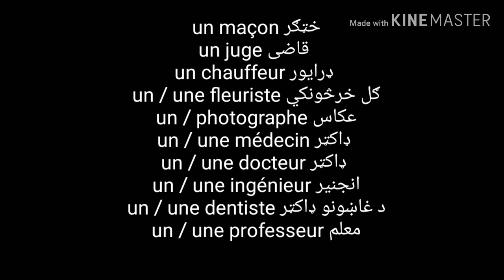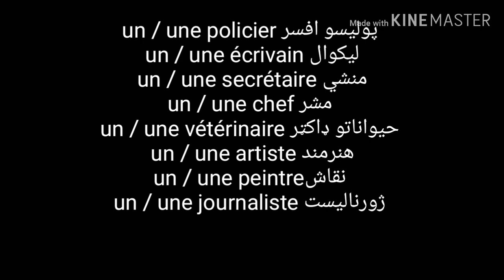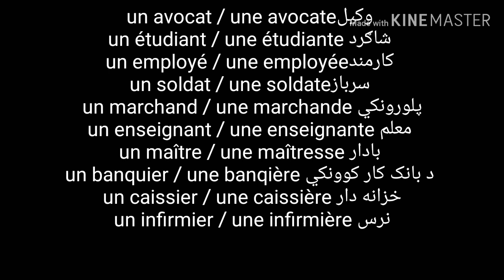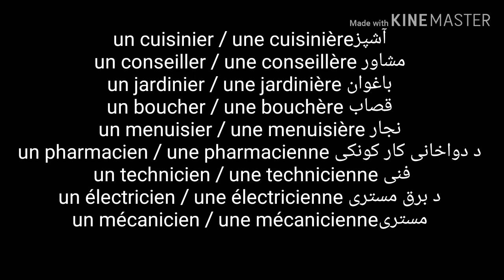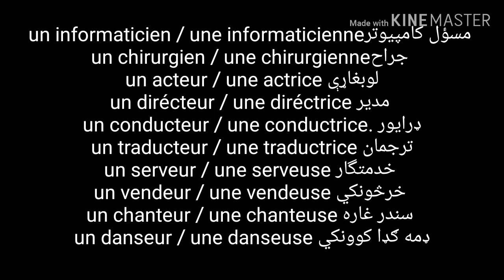Leçon 18: Apprendre le français la langue en pashto/ some french works in pashto /فرانسوی زده کره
Hi

About this video :
په فرانسوی ژبه کی د کار مسلکونو نومونه په پشتو ژبه کی
د شیانو نومونه فرانسوی ژبه کی
که چیری غواری چی فرانسوی ژبه زده کری په پشتو کی نو مونگ سره یو زای اوسی روزمره به د فرانسوی ژبی گرامر، فعلونو،نومونو،لغاتونو او جملو په باره کی به نوی ویدیو گانی به تاسو ته رسیگی
Apprendre le français Facilement et rapidement
Apprendre le français Facilement et couramment
Apprendre le français avec FK
Si vous voulez apprendre le français couramment restez avec nous et Apprendre le français.